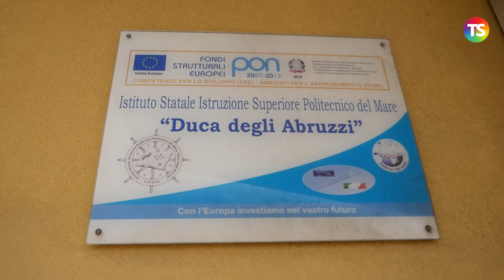Bianchi a Catania: "l'orgoglio della scuola siciliana sia quello di tutto il paese"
patriziobianchi tecnicadellascuola Il ministro dell’Istruzione Patrizio Bianchi, all’indomani del G20, in visita presso l’istituto Nautico (ISIS) Duca degli Abruzzi di Catania, diretto da Brigida Morsellino, fa il punto sugli esiti del G20, ma parla anche di scuola d’estate e di istituti professionalizzanti.

Presenti all’incontro anche l’assessore all’Istruzione della Regione Sicilia Roberto Lagalla e il sindaco di Catania Salvo Pogliese.